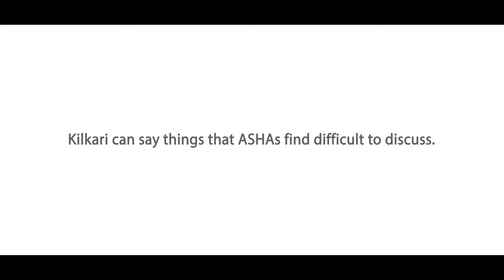How Kilkari enables women in India to get vital information about family planning - BBC Media Action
Kailash Kuwar, a mother of two children from a small village Kachba in Rajasthan, India, shares how she was able to get vital information on family planning via Kilkari - BBC Media Action’s award-winning mHealth service. Family planning is a topic she would not have felt comfortable discussing with the health worker visiting her house in the presence of other family members